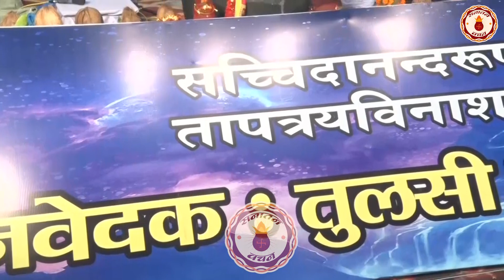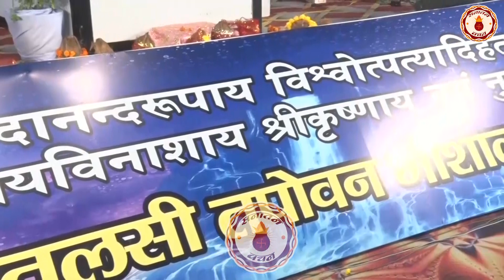हरि नाम नहीं तो जीना क्या | SHRI KAUSHIK JI MAHARAJ | SANATAN VACHAN